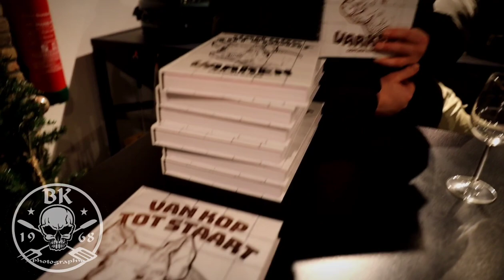BEEF EXperience at Beef Exclusief